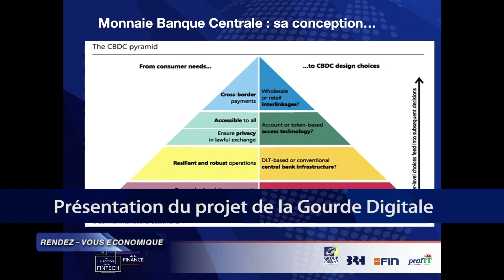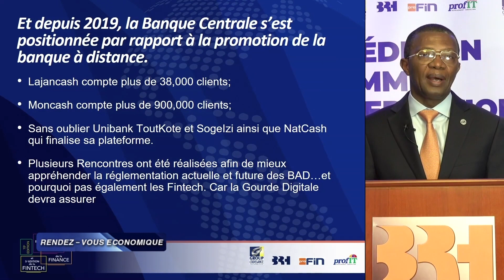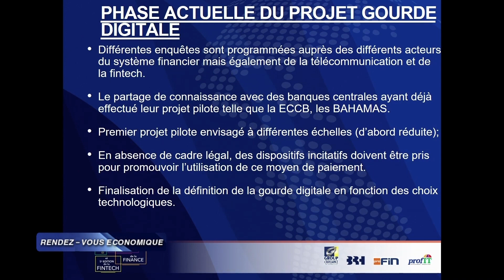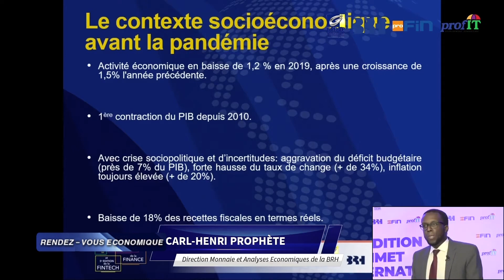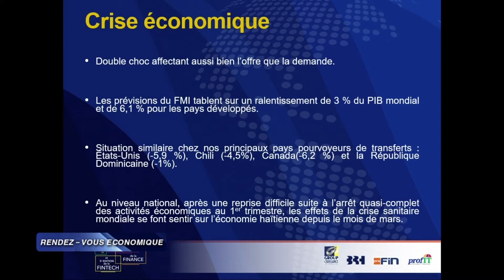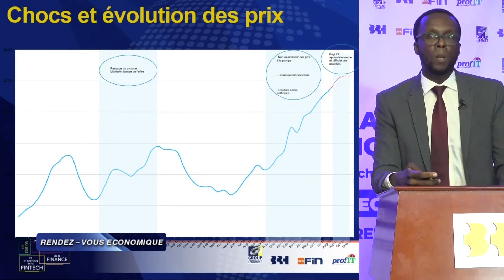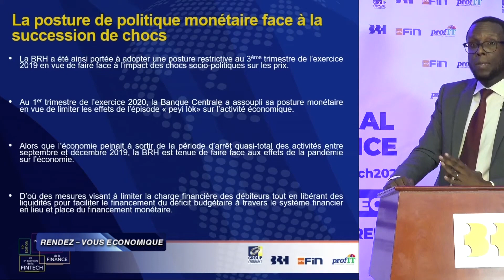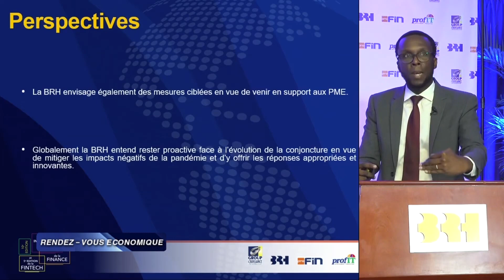RENDEZ-VOUS ECO SPECIAL GOURDE DIGITALE_